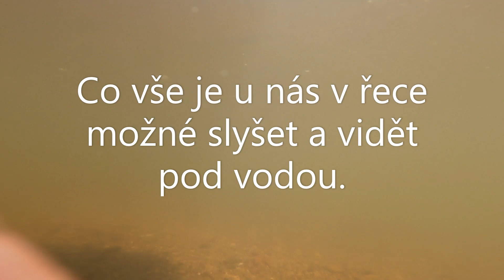Pod vodou.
Jeden letní den na řece. Vody už není mnoho, ale ryb je dostatek.